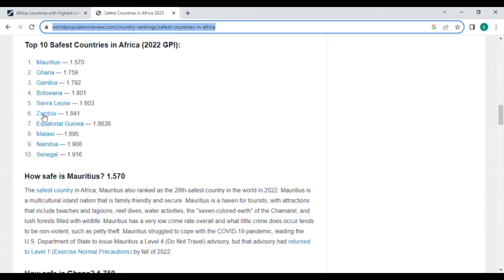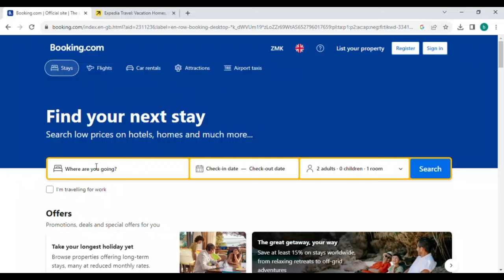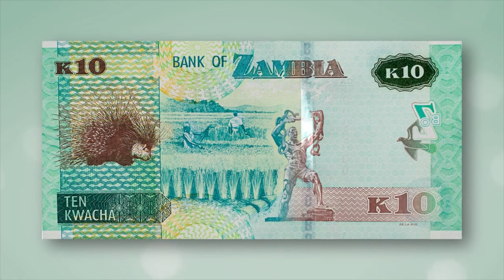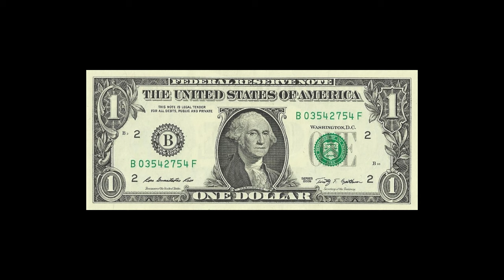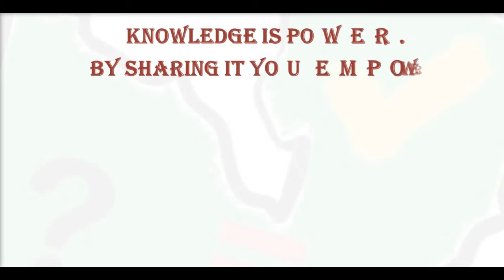TEN THINGS TO KNOW BEFORE VISITING ZAMBIA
This video describes 10 Things that will be helpful if you are visiting Zambia for the first time. Below are some links of the things mentioned in the video: